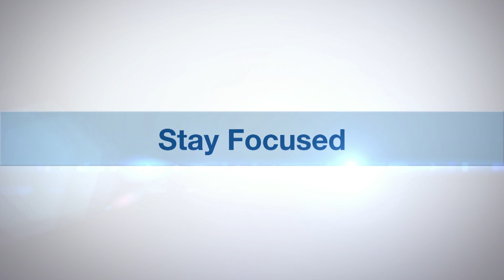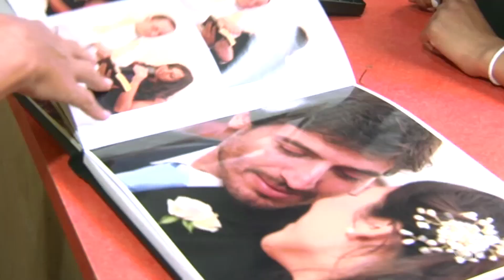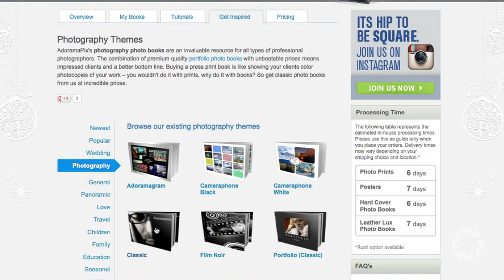Abstract in Photography: Stay Focused with Doug McKinlay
Breaking the rules in photography can lead to really interesting photos. In this episode Doug looks at using abstract in photography, the abstract that exists all around us: man-made or in nature.

Canon EF 70-200mm f/2.8L USM AutoFocus Telephoto Zoom Lens

Canon EF 24mm f/1.4L II USM AutoFocus Wide Angle Lens

Canon EF 16-35mm f/2.8L II USM Ultra Wide Angle Zoom Lens